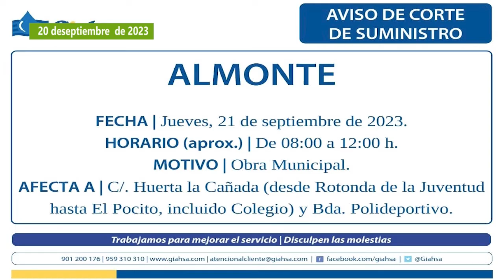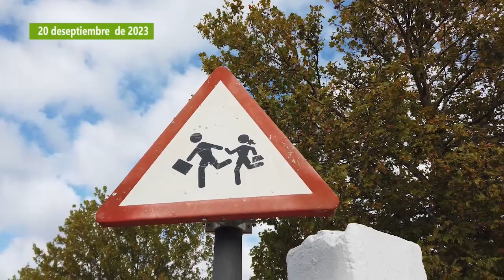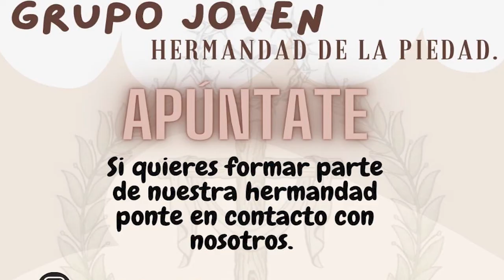Informativo. Miércoles, 20 de septiembre de 2023